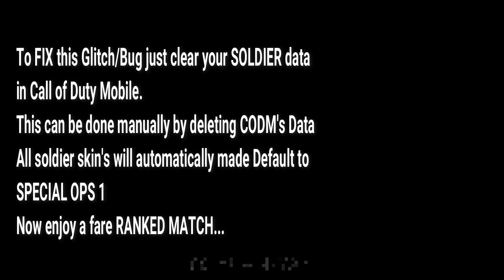PHANTOM GLITCH COD Mobile - How To FIX INVISIBLE Phantom Bug/Glitch CODM|PHANTOM BUG Tips and Tricks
I came up with a solution to this Glitch.